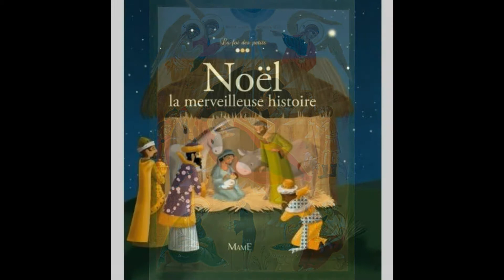NOEL HISTOIRE ET PRIERE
C'EST NOEL ET IL EST TEMPS DE PENSER AU FILS DE DIEU QUI NAIT LE 25 DECEMBRE ET J'EN FAIS UNE PRIERE